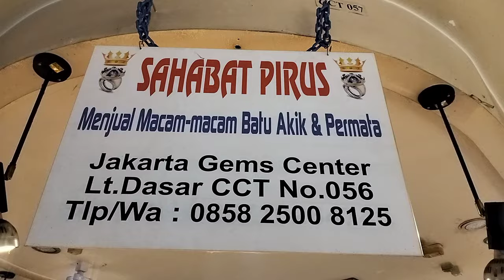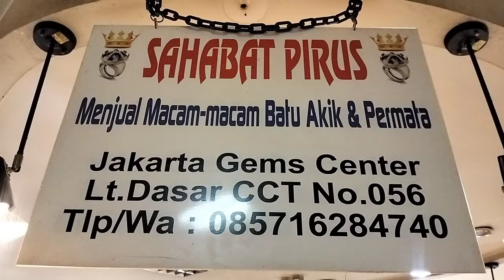LAPAK BATU AKIK GROSIR TERMURAH || BANYAK PILIHAN BERKUALITAS